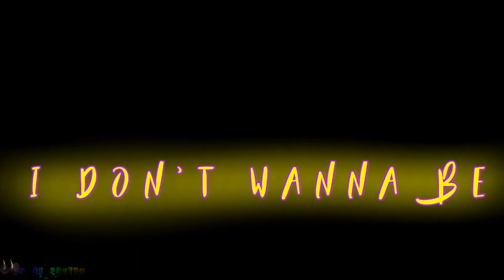ᘜᒪITᑕᕼTᖇᗩᑭ | FNaF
Hey guys! I finally finished the music video!! I hope you enjoyed it? I did start a new YouTube channel! I am not able todo thumbnails on it because Google won’t let me but I’m still trying! I have the link to it alittle farther down. Have a good day/Night!

⇩ ꧁Sᴏᴄɪᴀʟ Mᴇᴅɪᴀ꧂ ⇩